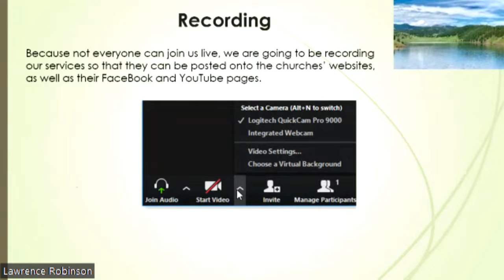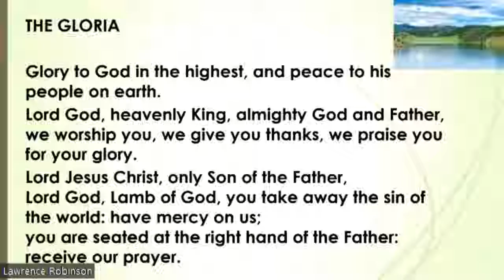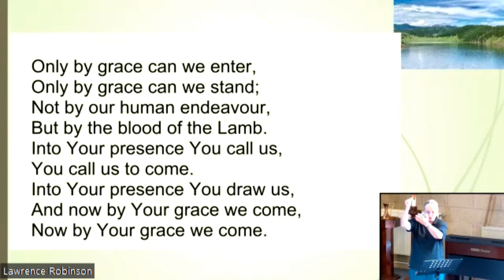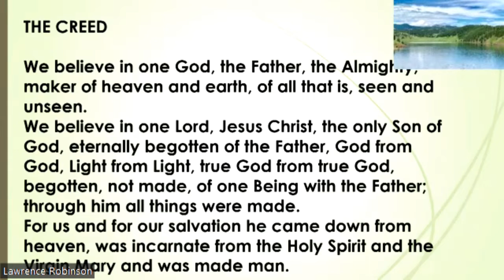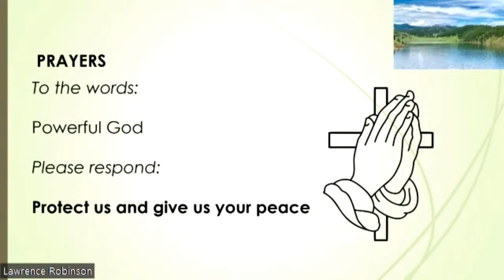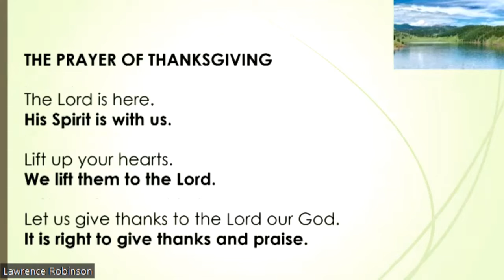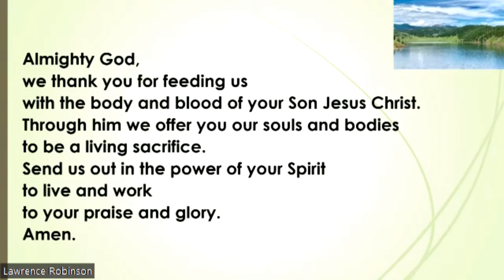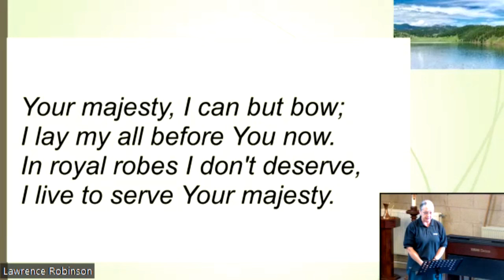Trinity VIII 2022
With thanks to Bishop William , ably assisted by Linda, for leading our worship this morning